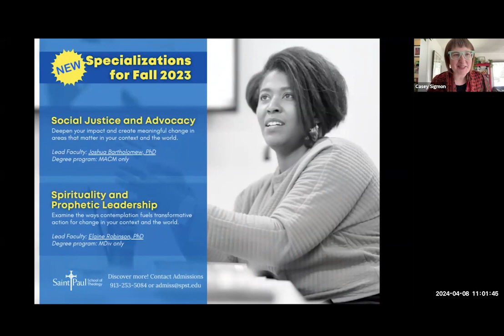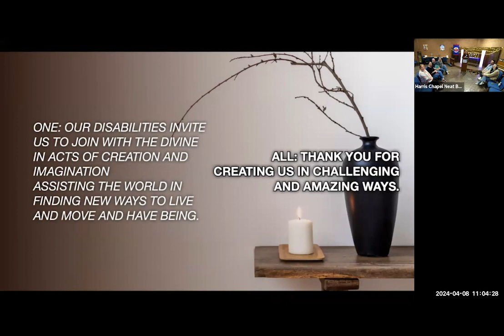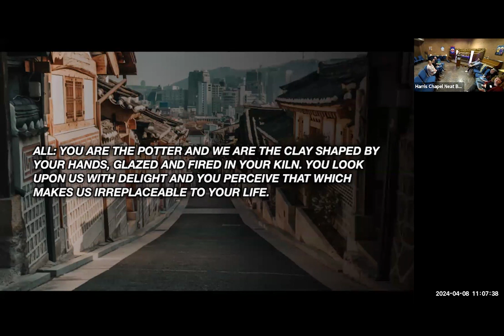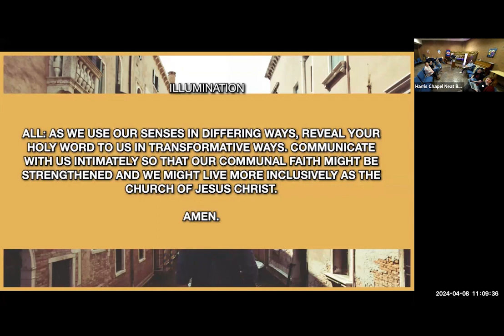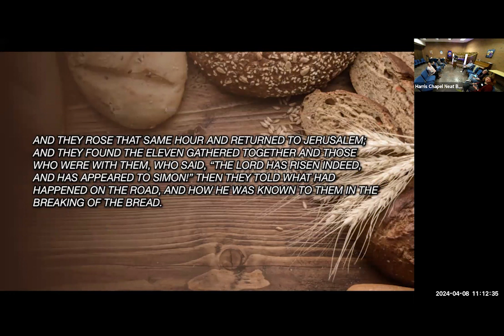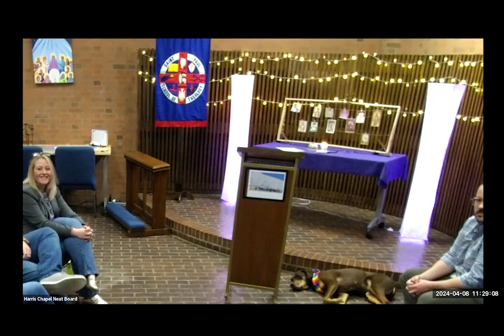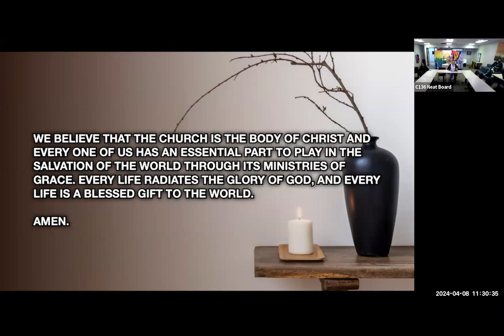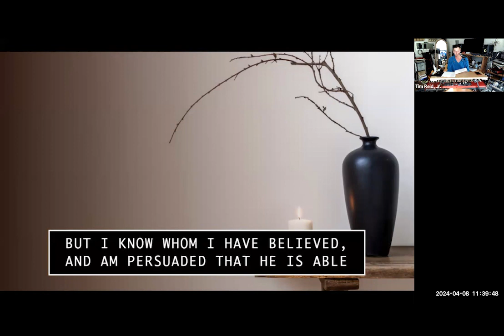Chapel 4.8.24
Our chapel on Monday, April 8, featured the first of three Brady Preaching Finalists: Levi Duggan. Discover more about attending chapel on campus